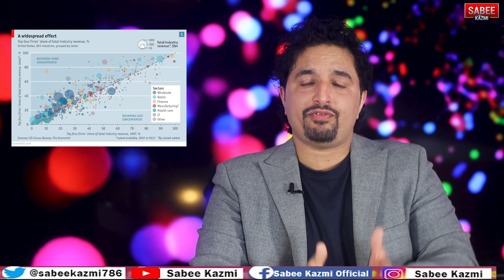China launches its Sovereign E-RMB (Gold backed) | End of USD?